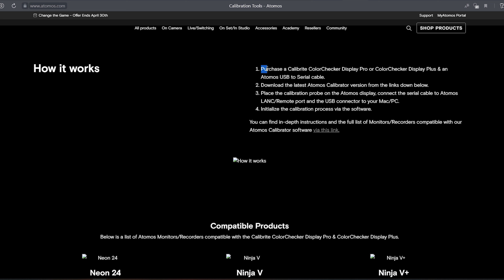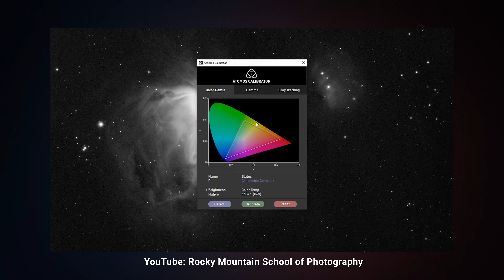Невероятная жадность Atomos или как откалибровать их рекордер.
До недавнего времени я был абсолютно уверен в том, что у экранов рекордеров компании Atomos очень хорошая заводская калибровка. И ведь не удивительно за такую то сумму.
В общем начал искать информацию и просто офигел...